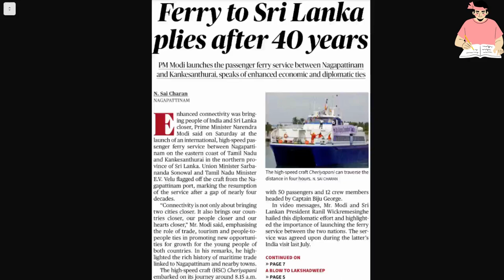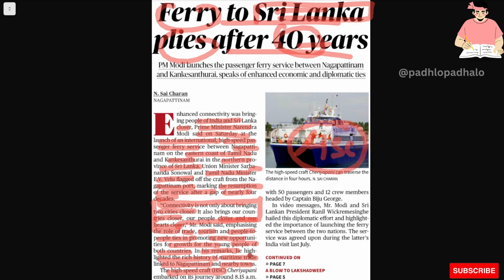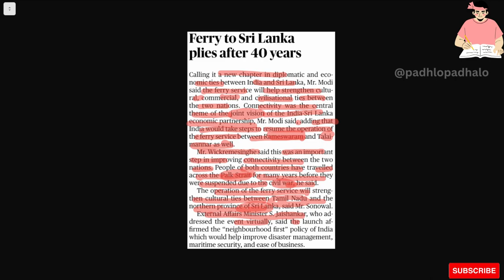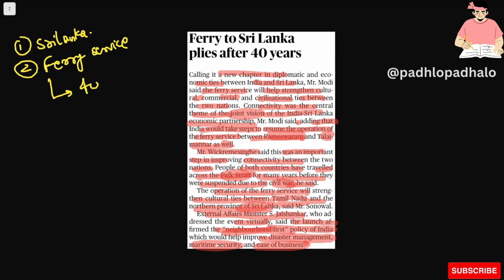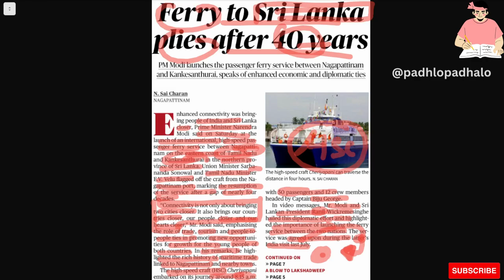Ferry to Sri-Lanka plies after 40 years.